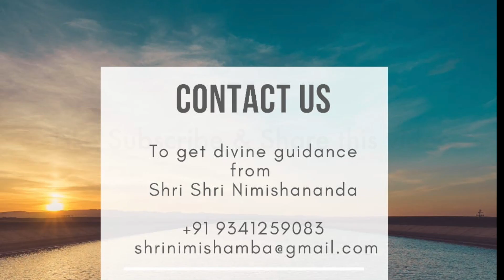janma shreshtatvam mrityunjayam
In this video Shri Nimishananda highlights some common sense aspects of our day to day life through Kashyapa sutras